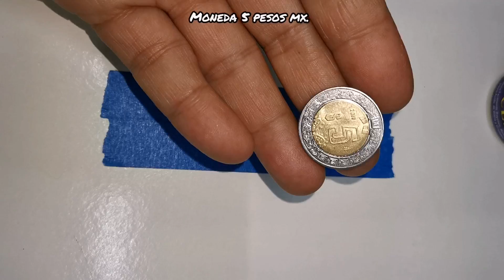Pulido de moneda perfecto. Moneda 5 pesos Mx. Producto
Pulimos una moneda usando productos novalish. Buscanos en mercadolibre mexico como NOVALISH